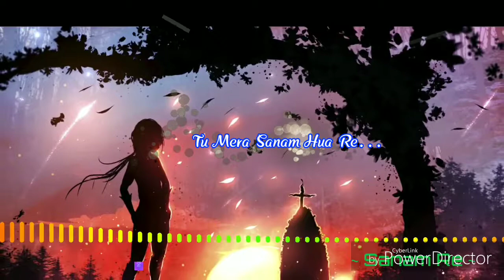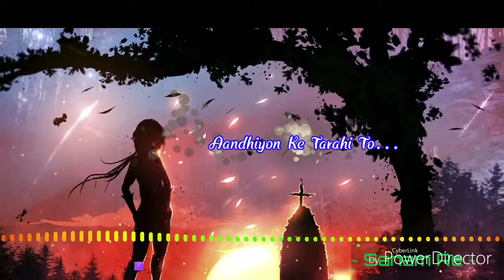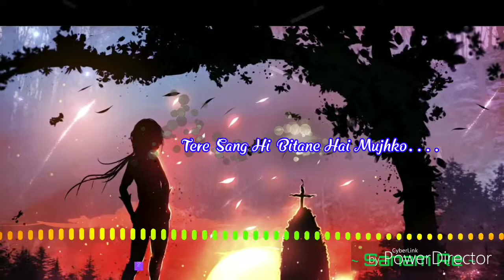Nightcore_-_ Sanam Re Hd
~ Song Information ~

- Album - Sanam Re
- Singers - Neha Kakkar, Mithoon, Amaal Mallik, Jeet Ganguly, Raju Singh

 - Story by: Sanjeev Datta
- Written by: Hussain Dalal; Sanjeev Datta
- Produced by: Bhushan Kumar; Krishan Kumar; Ajay Kapoor

Neha kakkar,
Mithoon,
Amaal Mallik,
Jeet Ganguly,
Raju Singh